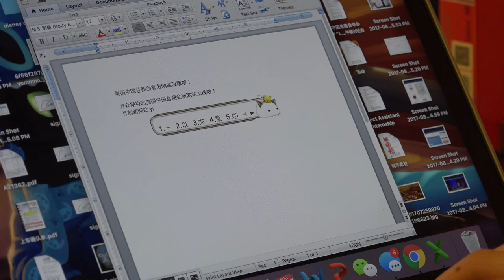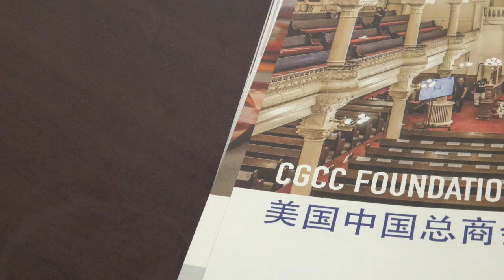CGCC 2017 Intern Thank You Video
China General Chamber of Commerce (CGCC-U.S.A) 2017 Summer Intern "Thank You" video. Thank you to all the interns and staff at CGCC who made this past summer memorable. Special Thanks to Candice Niu for encouraging me to create this video, Benrong Zhu for teaching so much about visual storytelling, the CGCC Staff, and my fellow interns (小伙伴). 你们都特别特别棒！非常感谢！